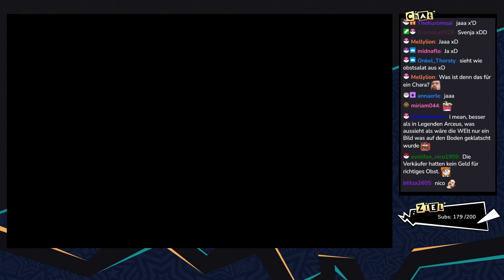Fire Emblem: Three Houses [Blue Lions] - #13 - Informationen beschaffen